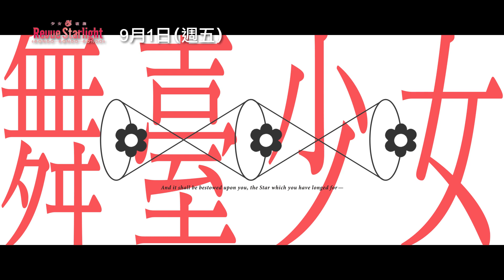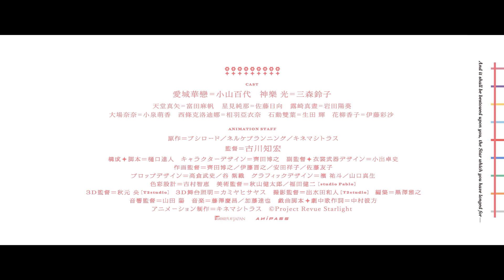大型跨媒體企畫動畫作品推出精彩總集篇！【少女☆歌劇Revue Starlight RONDO RONDO RONDO】電影預告 再生產總集篇 全台獻映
Revue Starlight RONDO RONDO RONDO